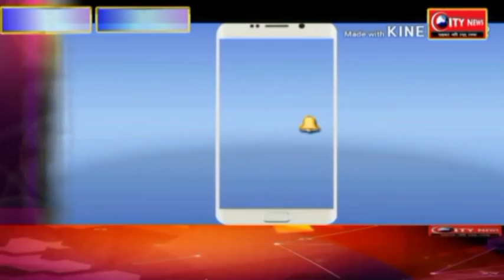बंशीधर नगर में सखी संवाद कार्यक्रम हुआ